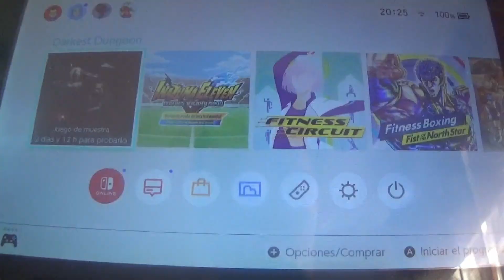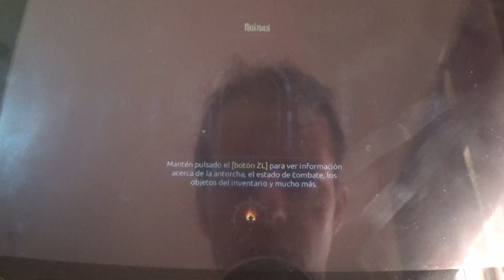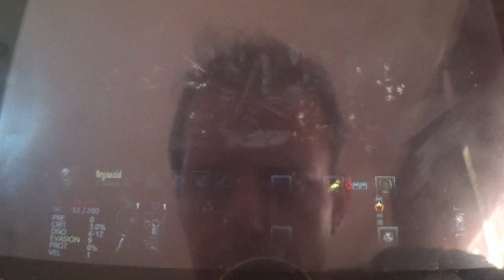Darkest Dungeon Gameplay en Español 3ª parte (Gameplay de 5 Días 3/5)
En esta entrega, volvemos a la carga en otro feudo recien iniciado para vengarnos de la situación anterior, pero un error de selección nos vuelve a llevar a una situación crítica pero no tan mala. Quizás a la 3ª irá la vencida...